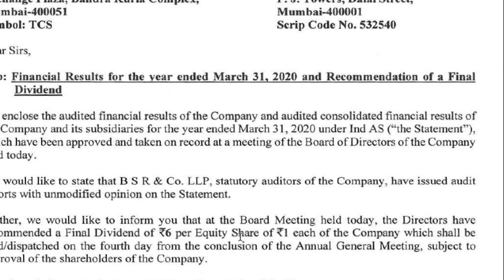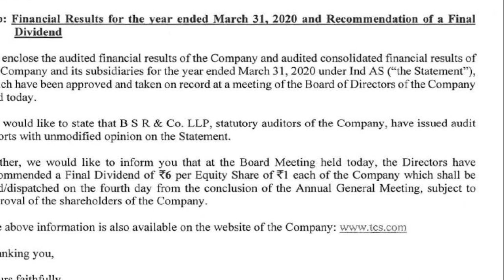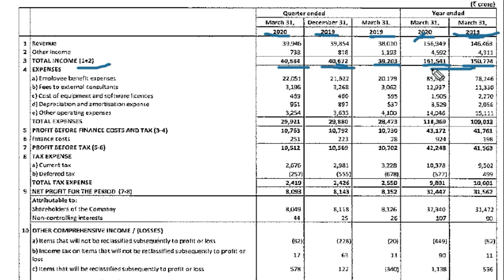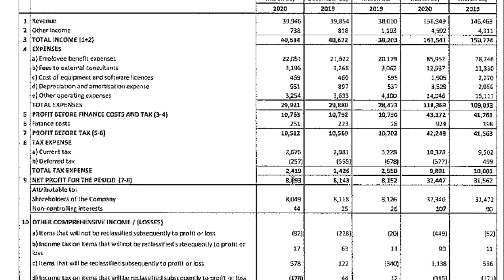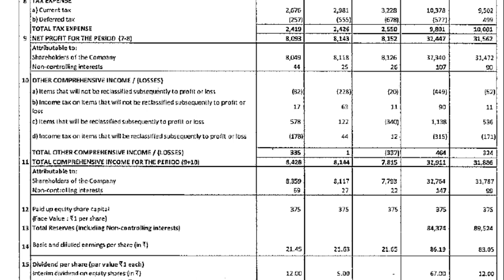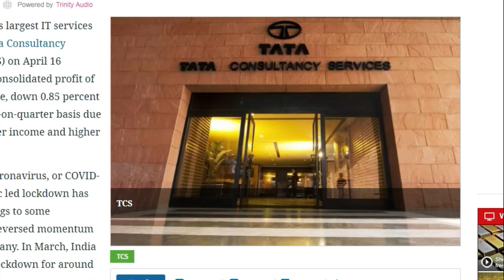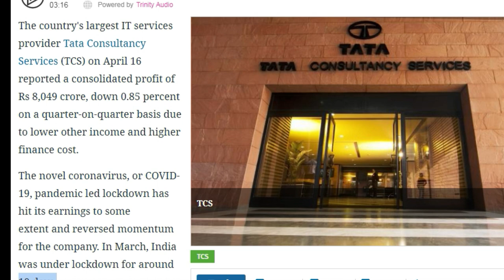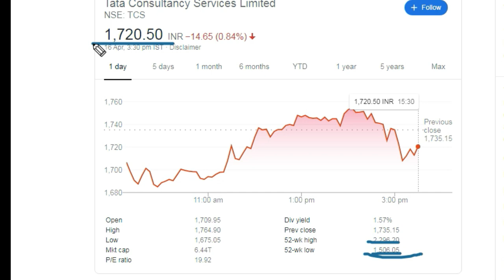TCS Q4 Results 2020,TCS Q4 Results 2020 youtube,tcs share price,Success Place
TCS Q4 Results 2020,TCS Q4 Results 2020 youtube, tcs q4 results 2020 in hindi, tcs q4 results 2020 live updates,tcs share price,Success Place